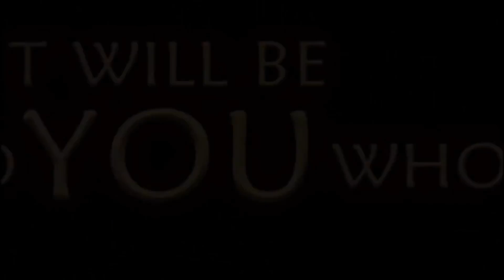Best Offline RPG Games 2015 For Android iPhone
The Best Offline RPG Games 2015 For Android iPhone